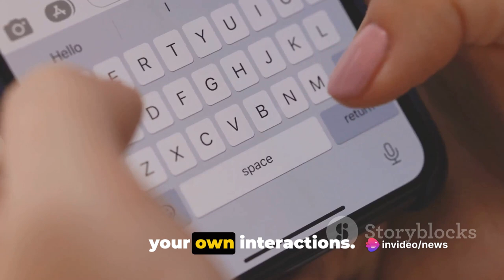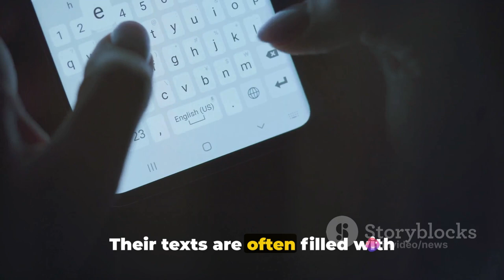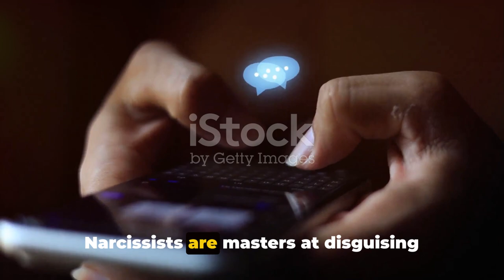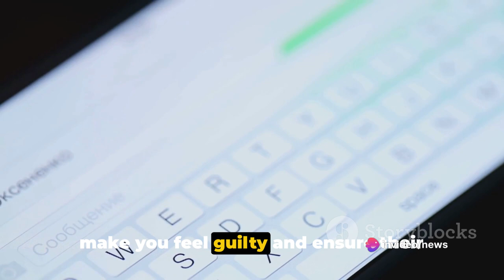Narcissists' Weird Texting Habits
In this eye-opening video, we delve deep into the perplexing world of narcissists and their peculiar texting habits. Join us as we uncover their manipulative tactics and empower you with strategies to safeguard yourself. From the subtle ways they twist words to the incessant need for control, we leave no stone unturned. Don't miss out on this important insight! Let's protect ourselves and others from their harmful influence.

OUTLINE:

00:00:00 The Narcissist's Texting World
00:01:00 Attention-Seeking Texts
00:02:29 Control and Manipulation
00:04:33 Passive-Aggressive Behavior
00:05:38 Additional Red Flags